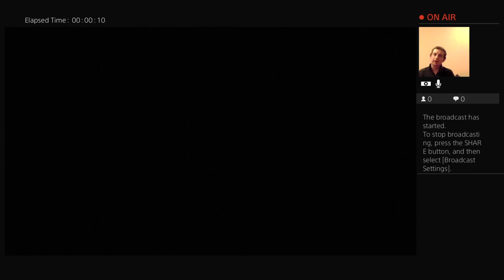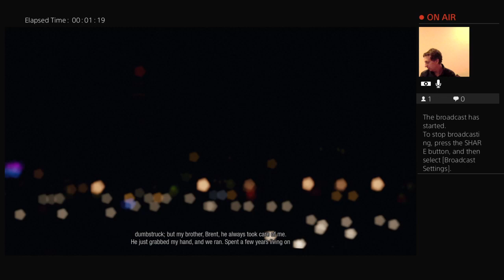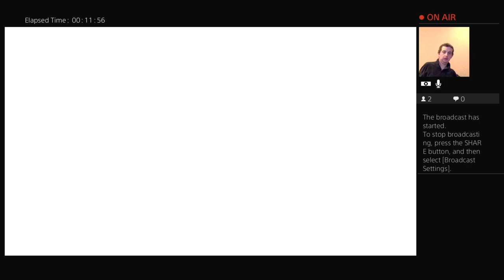The Story of Fetch | InFamous First Light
Welcome to  inFamous First Light